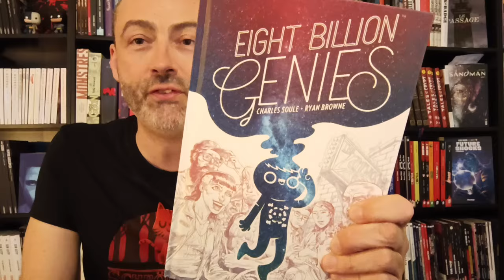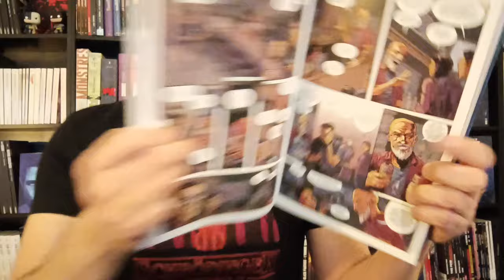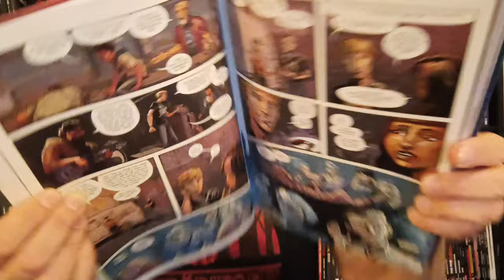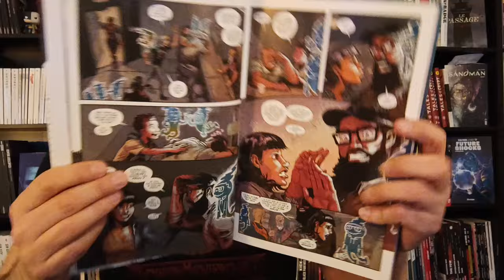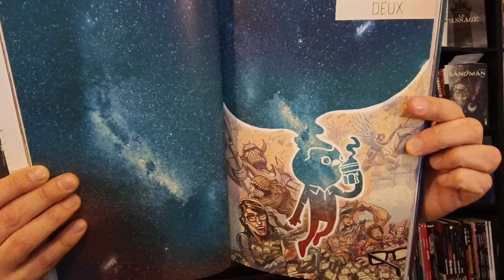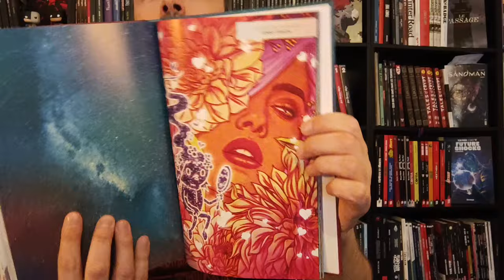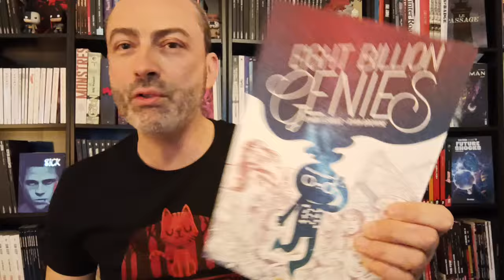Avis comics express n°111: Eight billion genies de Charles Soule et Ryan Browne chez Panini comics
Avis et présentation du comics Eight billion genies de Charles Soule et Ryan Browne chez @PaniniComicsFrance

Vous souhaitez soutenir la chaîne ?
Vous pouvez profiter de 10% de remise sur le site Pampling en utilisant le code GAMESEED10
En effectuant un achat avec le code vous me permettez de chroniquer plus de titres en toute indépendance mais aussi de financer techniquement la chaîne (achat de matos, nouveaux concepts, concours...)
Vous pouvez également choisir un titre dans la wishlist ci-jointe directement :
Un grand merci a toutes les personnes qui participent au développement de la chaîne et du contenu ❤️